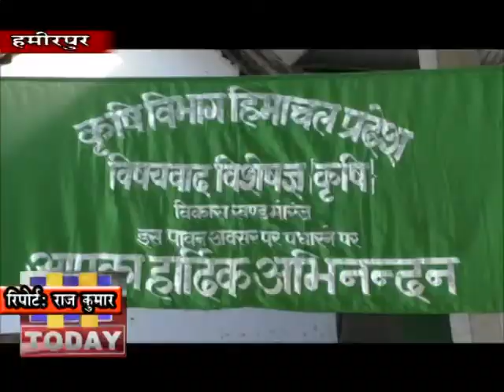2 MARCH N 4_ विकास खण्ड भोरंज के झिंझकरी गांव में किसान मेले का आयोजन किया गया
मृदा स्वास्थ्य कार्ड योजना के अंतर्गत विकास खण्ड भोरंज के झिंझकरी गांव में किसान मेले का आयोजन किया गया।  मेले में 400 किसानों  ने भाग लिया। योजना के अन्र्तगत ंिझझकरी गांव को आदर्श गांव चुना गया था। गांव के  62 परिवारों को 338 मृदा स्वास्थ्य कार्ड वितरित किए गए हैं। मेले में  किसानों को कृषि संबंधी सभी जानकारियां प्रदान की गई तथा उपस्थित किसानों को विभाग की ओर से निशुल्क भिंडी, फ्रांस बीन के बीच की मिनी किट प्रदान की गई।